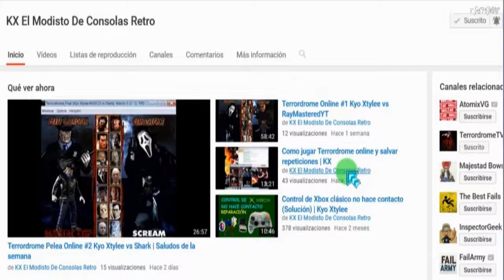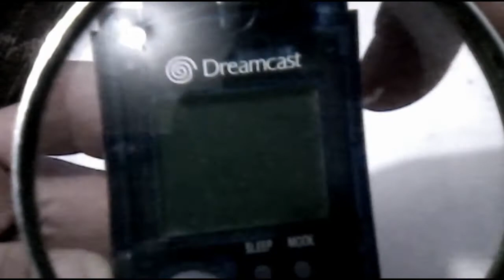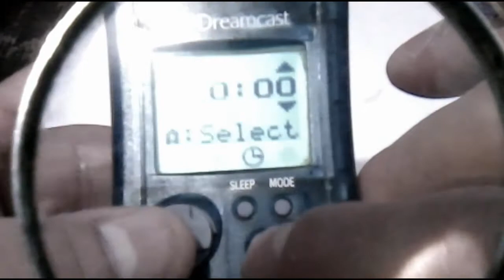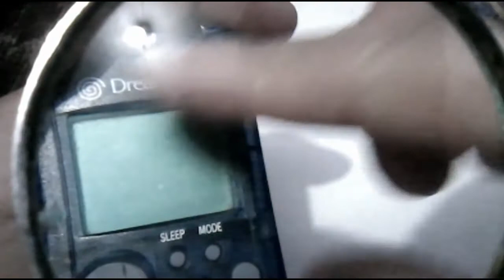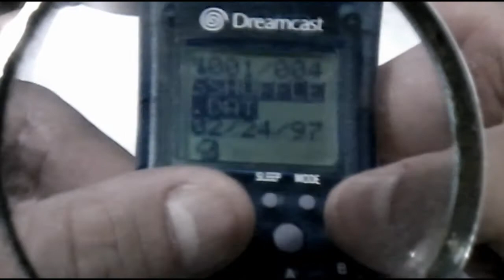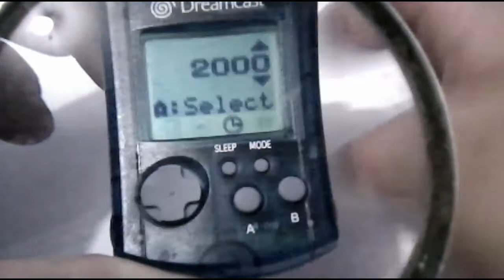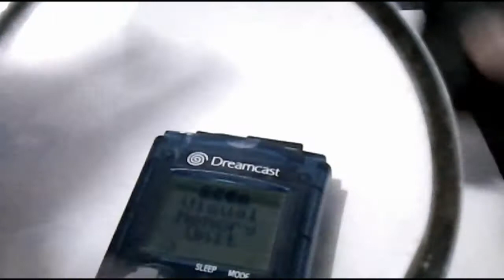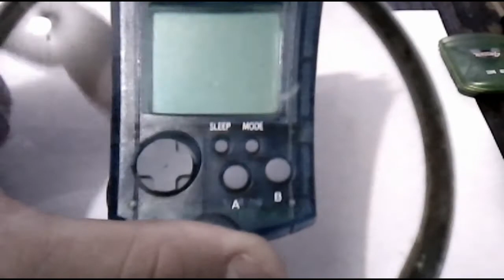Visual Memory Unit "VMU" Sega Dramcast | KX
Hola amigos!
En este video les hablo un poco sobre la Virtual Memory Unit de Sega Dreamcast, mejor conocida como VMU, la cual es una memory card muy avanzada para su tiempo la cual fue una muy buena idea pero en la practica no fue tan bien ejecutada y la consola Dreamcast se vio superada y olvidada rápidamente por las nuevas consolas de Nintendo, Sony y Microsoft haciendo que la VMU también fuese olvidada y no tan aprovechada como debió ser.